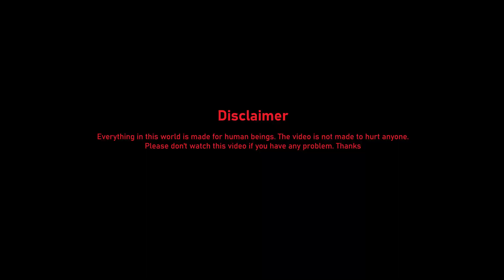Fastest knife skills! Amazing Cow meat cutting skills by Traditional Butcher ।। Cutting Bro